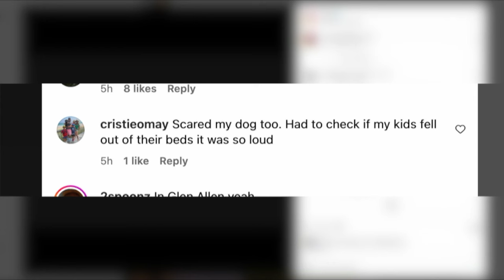Virginia earthquake shakes up Eclipse Day, rattles some nerves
The United States Geological Survey has confirmed a 2.1 magnitude earthquake struck Central Virginia late Monday night. According to the USGS the quake happened just North of Glen Allen at 10:46 p.m.